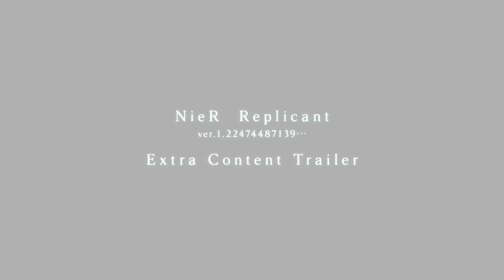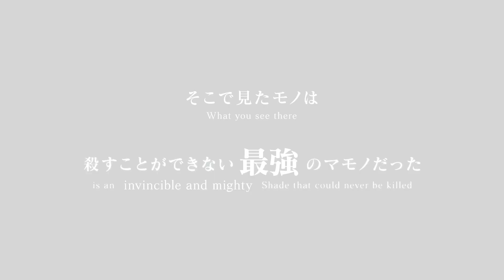NieR Replicant ver.1.22474487139.../ニーア レプリカント ver.1.22474487139...: エクストラコンテンツトレーラー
2021年4月22日（木）発売。PlayStation®4／Xbox One／Steam 向けアクションRPG『NieR Replicant ver.1.22474487139...』ゲーム本編に追加で収録されている、エクストラコンテンツを紹介するトレーラーです。

※Xbox One版はダウンロード販売のみ。
※Steam版はダウンロード販売のみ。2021年4月24日（土）配信予定。